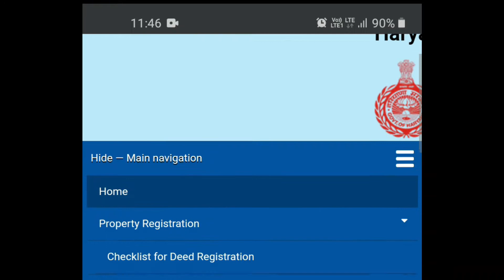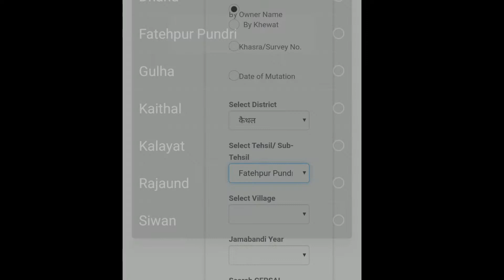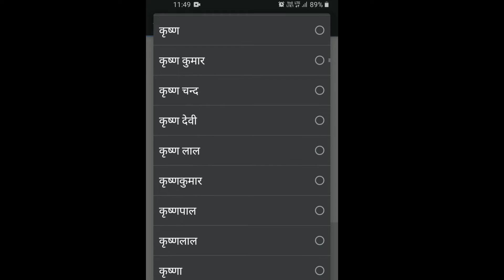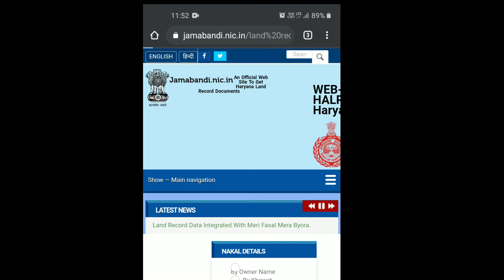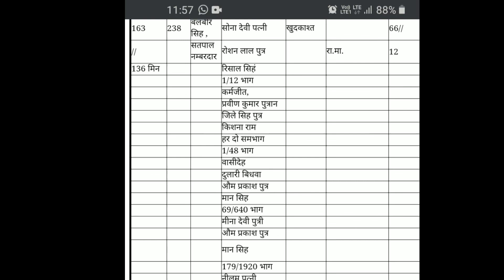आपकी कहां पर कितनी जमीन है पता करें || घर से ही अपनी जमीन की फर्द कैसे निकाले || Jamabandhi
आप अपनी जमीन की जानकारी घर पर ही जान सकते हैं आप अपने घर से ही  जमीन की खतौनी या फर्द कैसे निकाल सकते हैं या अपने जमीन की कोई भी जानकारी बिना पटवारी के पास जाए कैसे पता करें बिल्कुल आसान तरीके से हमने इस वीडियो में बताया है

साथ में हमने यह भी बताया है कि आप की कितनी जमीन है आपकी जमीन में कितने हिस्सेदार हैं आप की जमीन आपके नाम हुई है या नहीं और सिर्फ नाम से ही आप अपनी जमीन कैसे पता कर सकते हैं और भी बहुत कुछ हमने इस वीडियो में बताने की कोशिश की है आशा करते हैं यह वीडियो आपको अच्छा लगेगा